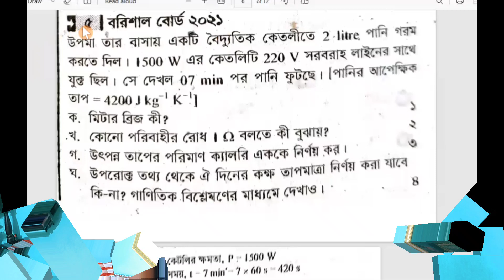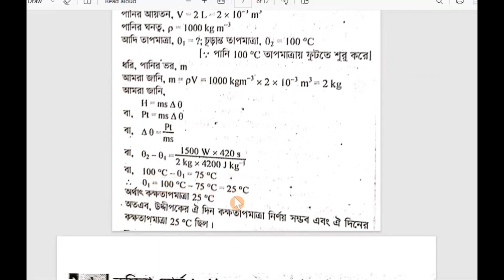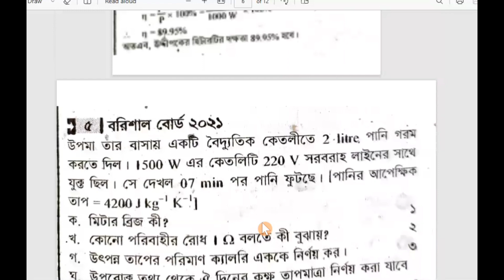HSC পদার্থবিজ্ঞান | চল তড়িৎ | বরিশাল বোর্ড-২০২১